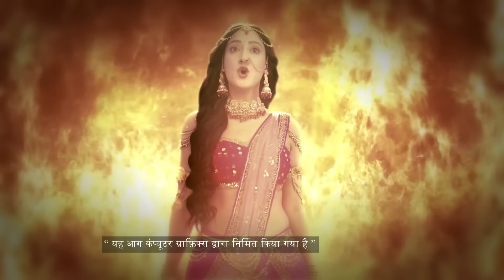Mahadev ने माँ काली के क्रोध को शांत Kiya | Baal Shiv |Full Ep.172 |20 Jul 22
Mahadev soothes Kaali's fury, leading to her fainting. Concerned, he resorts to performing the 'Tandav' when she remains unconscious. Upon awakening, Kaali transforms into Parvati and seeks Mahadev's presence.

Show Name : Baal Shiv
Producer/Star Cast : Mauli Ganguly,Siddharth Arora,Jaya Bhattacharya
Episode No : 172

The show essays the eternal bond shared by the little Shiva with his mother, Mahasati Anusuya, exploring an unheard and untold chapter of Lord Shivas life.

Click here  watch Webisode on YouTube ►PL_bx64ia-qJkcwtiJ1xx_AUKSihaTcZ9C
Click here  watch Quick Recap on YouTube ►PL_bx64ia-qJnCyZZO04s2rY1QviTSE8kn
Click here  watch HIghlight on YouTube ►PL_bx64ia-qJmuhgsrboszv9_8rxZVk69n
Click here  watch Week In Shorts on YouTube ►PL_bx64ia-qJneYWaKv10HUxjme5N_GLxP